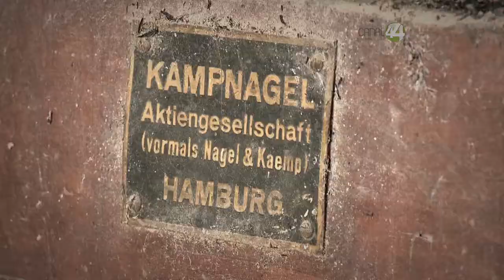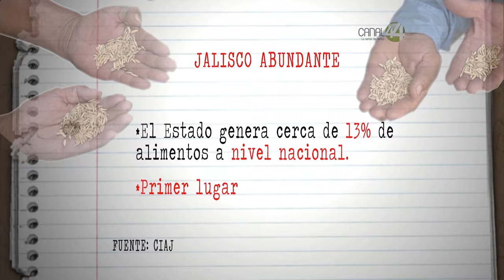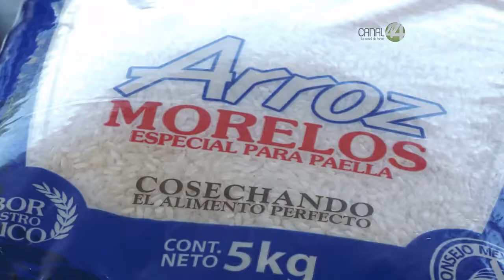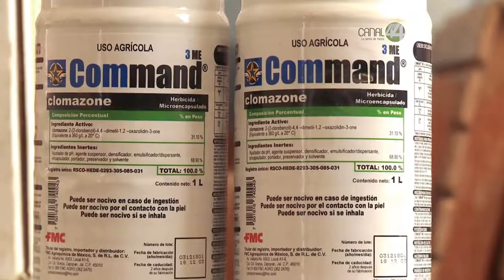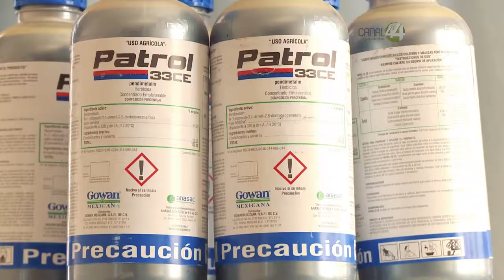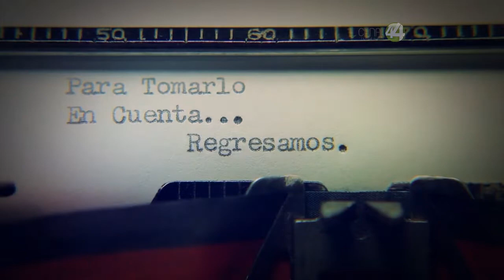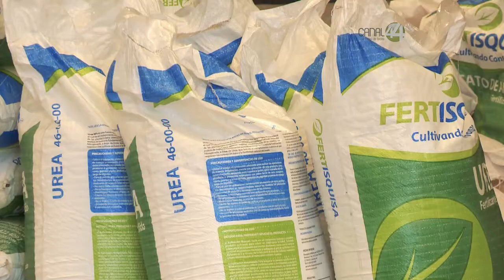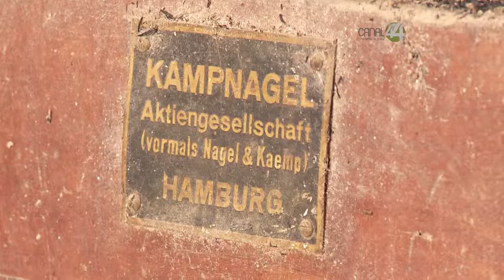Para Tomarlo en Cuenta || Plantaciones de arroz